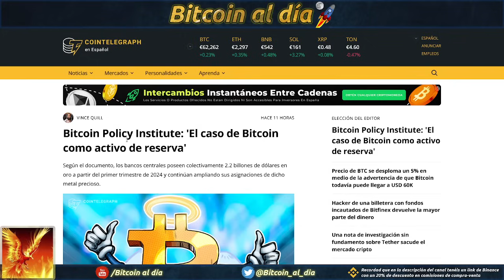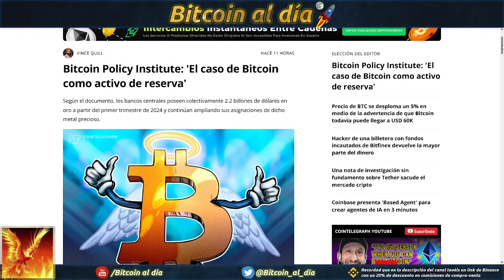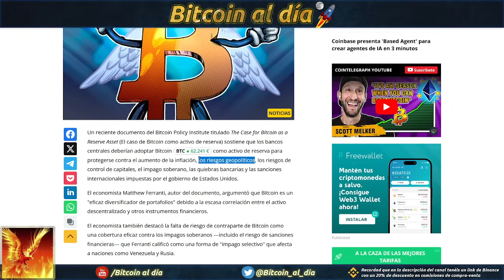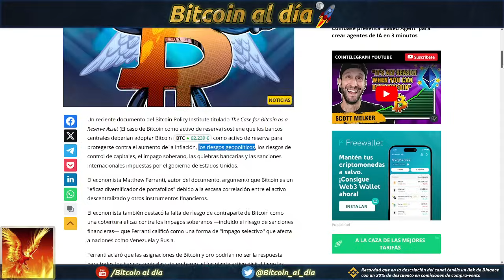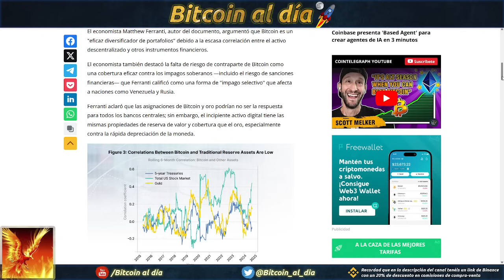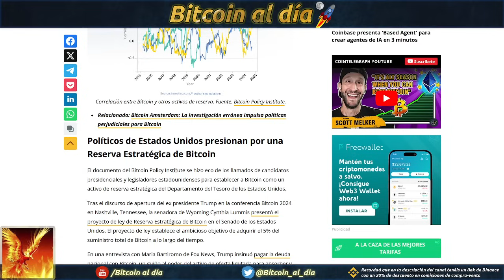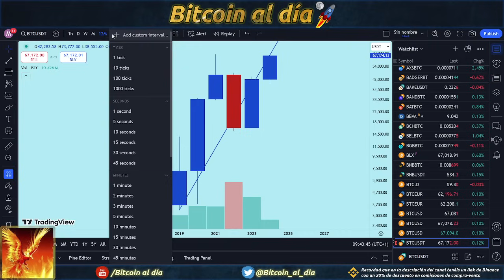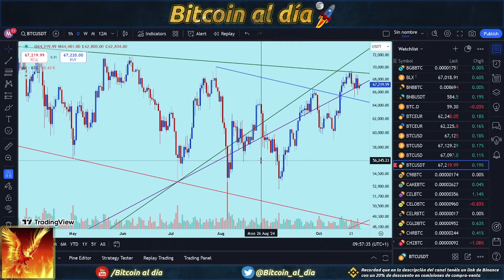Bitcoin. Su caso de reserva de valor debería llevarlo a ser comprado por bancos centrales.